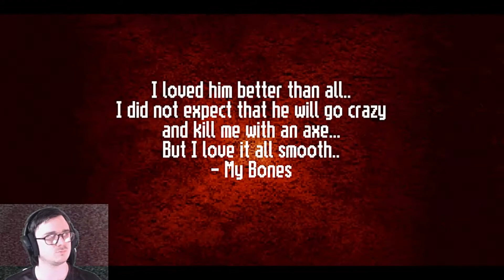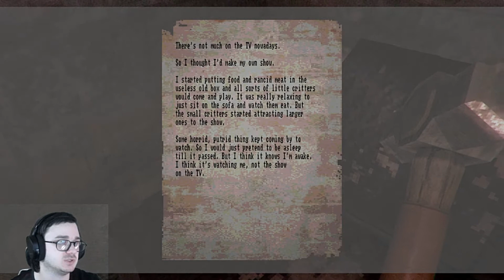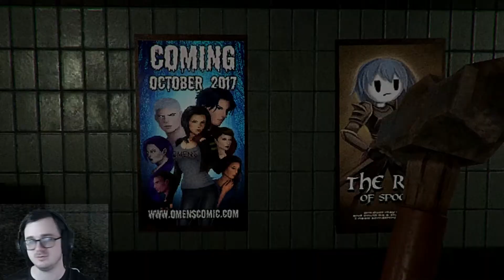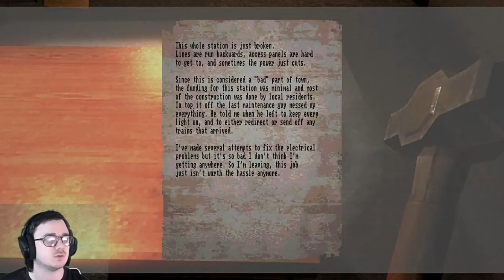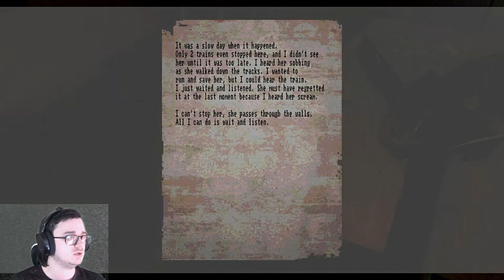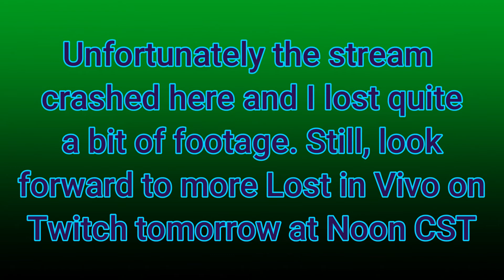Darkus Plays | Lost in Vivo | prt 1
D_C: So, here I am, just walking my dog when f**king Pennywise snatches him away! What a prick, right? So join me as I go John Wick on some Sewer/Subway monsters and look for my dog!
Also, feel free to join me tomorrow on Twitch as I stream some more of this awesome game.